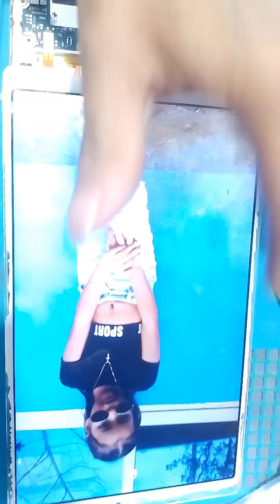buhay cellphone technician